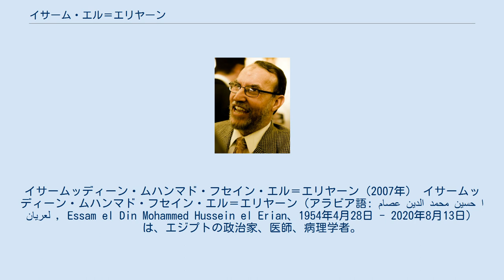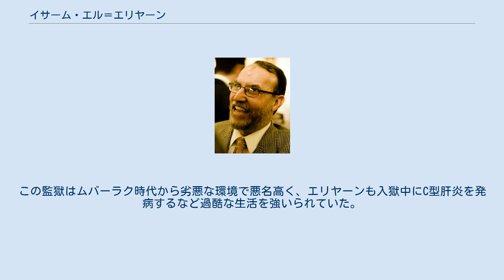イサーム・エル＝エリヤーン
イサームッディーン・ムハンマド・フセイン・エル＝エリヤーン（2007年） イサームッディーン・ムハンマド・フセイン・エル＝エリヤーン（アラビア語: عصام الدين محمد حسين العريان‎ ，Essam el Din Mohammed Hussein el Erian、1954年4月28日 - 2020年8月13日）は、エジプトの政治家、医師、病理学者。
自由公正党副党首（2014年に非合法政党化）、諮問評議会（シューラー）議員、元大統領顧問（2012年8月-2013年1月）。
ムスリム同胞団員。
アリヤーンとも表記される。
 ギーザ県エンバーバ出身。
カイロ大学卒。
多くの分野の学位を取得している。
 1987年人民議会選挙においてエンバーバ選挙区で当選（-1990年）、同任期における人民議会最年少議員であった。
 2011年から2012年1月にかけて行われた人民議会選挙で当選。
 2012年8月27日、大統領顧問に任命された。
 2012年10月、自由公正党党首選挙に立候補したが、ムハンマド・サアド・エル＝カタートニーに敗れた。
 2013年エジプトクーデターの後、同年7月30日に他のムスリム同胞団メンバーとともに逮捕された。
その後、無期懲役が言い渡され、2020年8月13日に死去するまで、トラ刑務所内にあるスコーピオン監獄に監禁されていた。
この監獄はムバーラク時代から劣悪な環境で悪名高く、エリヤーンも入獄中にC型肝炎を発病するなど過酷な生活を強いられていた。
66歳没。